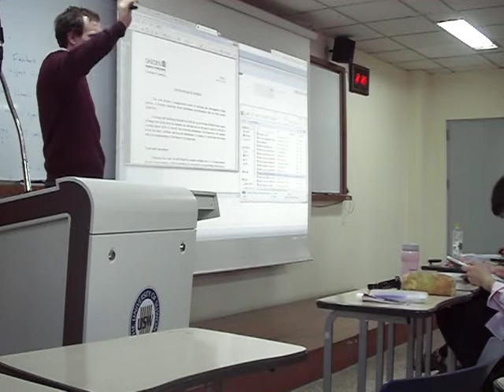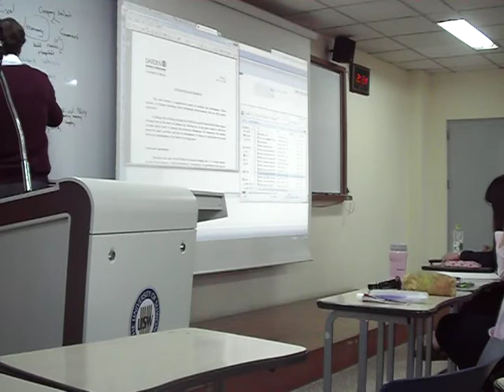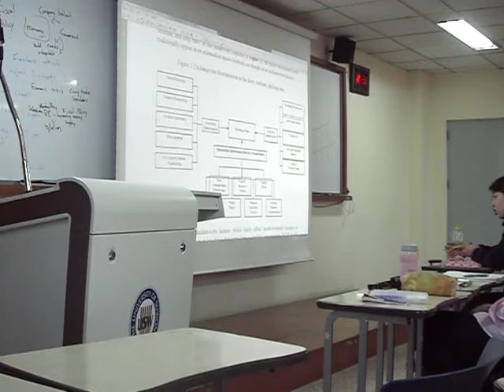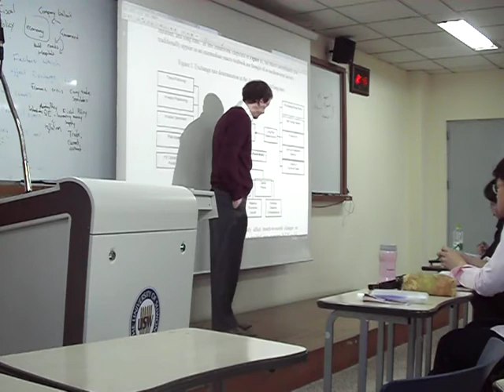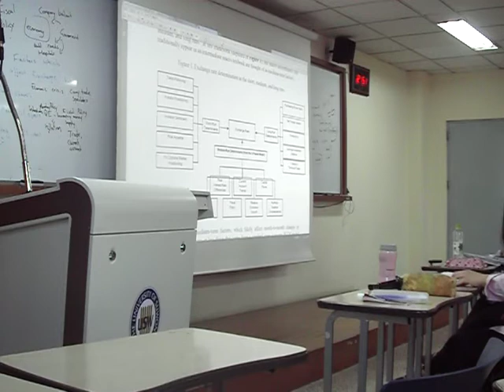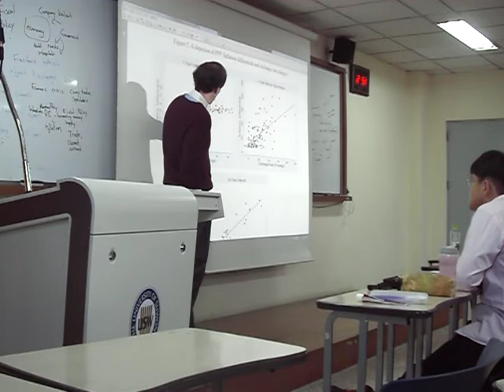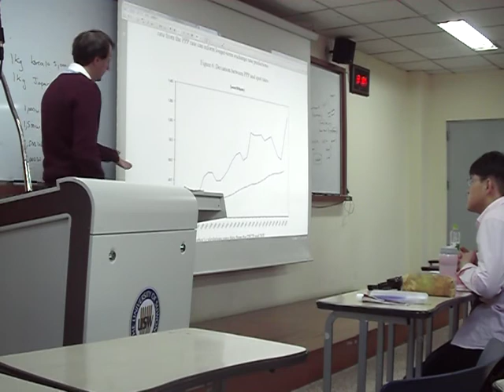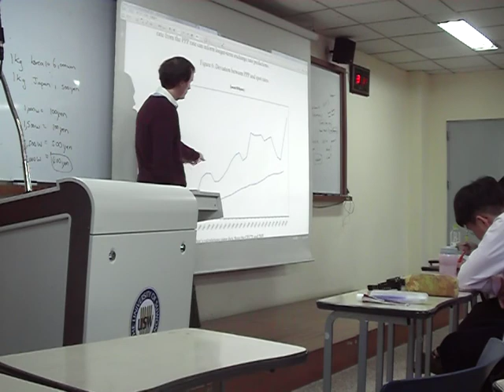10. Forecasting foreign exchange rates - International Financial Management